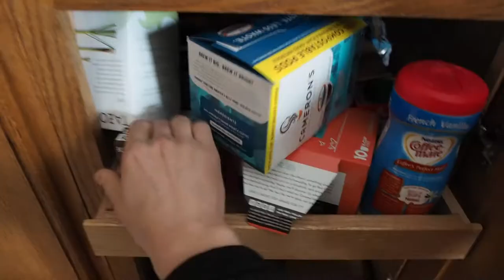Hunt for the Monkey God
The boy from Michigan joins our duo in a search for the Monkey God. It's a hunt for the ages! Drama, Action, Failure... Will they find what they're looking for? Or will they regret embarking on the journey entirely?